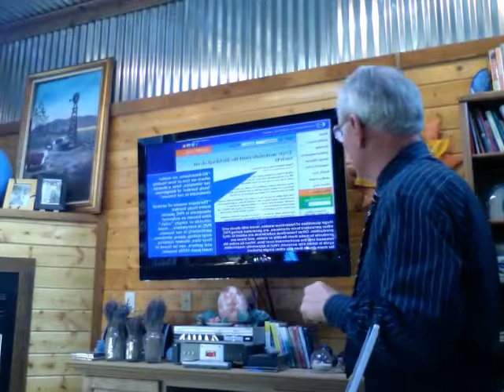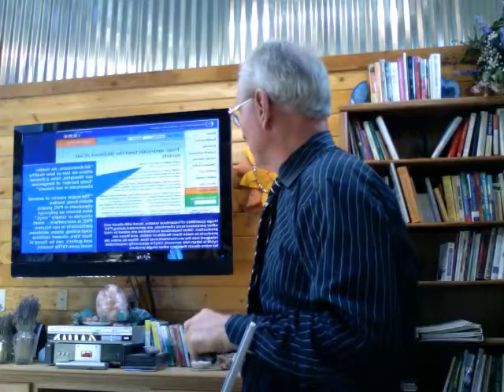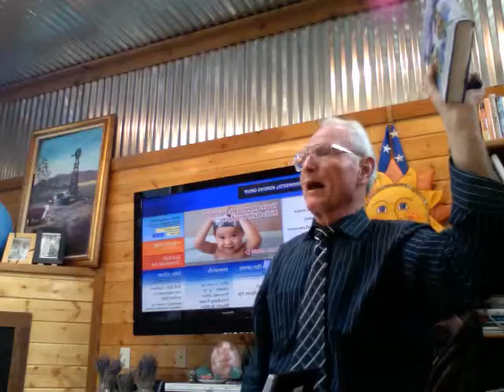Gary Gordon M.D. M.D.(H)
Dr Gordon did a special mini seminar for while he was here that is not included on the Amarillo Health Initiative DVD set. Its an incomplete video as I did not plan for extended battery use-sorry. But, there are some useful tidbits for sure.